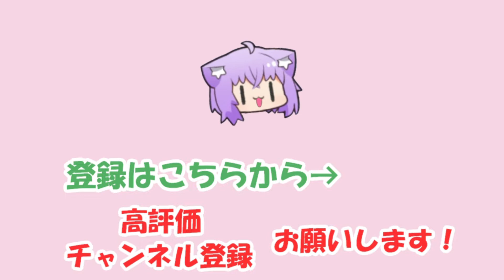【猫又おかゆ】未成年に求婚されることが多いおかゆ【ホロライブ切り抜き】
2021/05/31の配信「【雑談】もう6月になるらしい。☔【猫又おかゆ/ホロライブ】」からの切り抜きです。